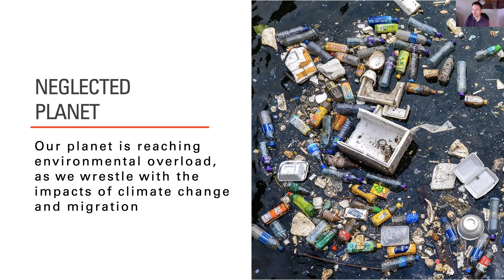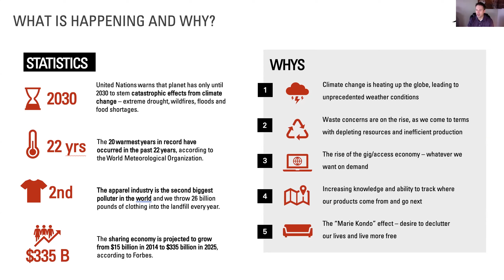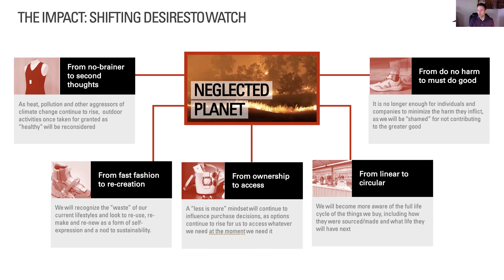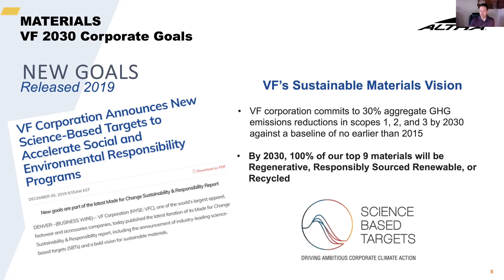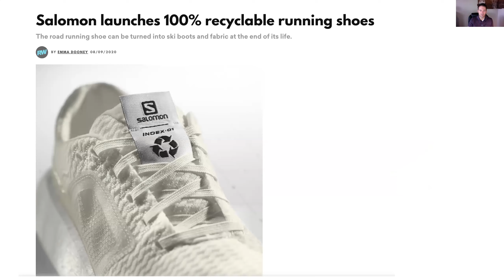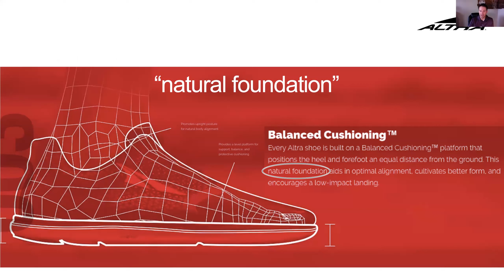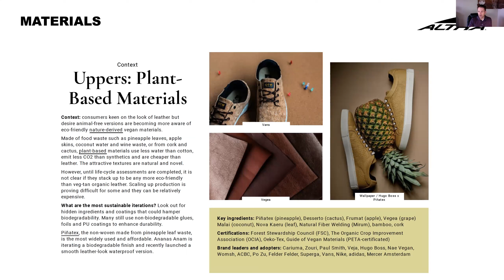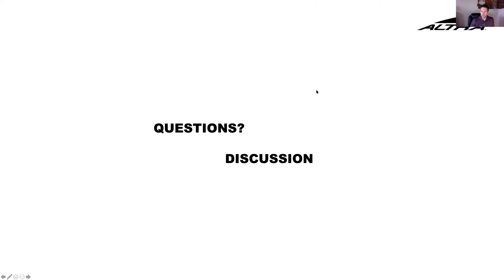John Wadley, Director of Special Projects at Altra Footwear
John Wadley, Director of Special Projects at Altra Footwear (VF Corporation), joins the Intro to Product Creation Class in the Outdoor Product Design & Development program to talk about sustainability in product design.

The Outdoor Product Design & Development program at Utah State University is a four year, undergraduate degree training the next generation of product creators for the sports and outdoor industries.